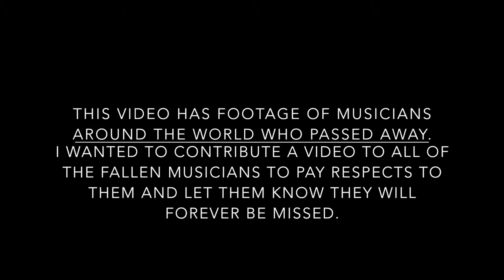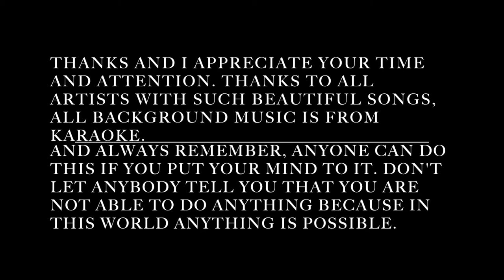直到时间 miss you (cover) Rolling Stone untilthetime music video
THIS IS ROLLING STONE'S MISS YOU KARAOKE COVER BY ONE OF THE ARTIST I AM WORKING WITH. THIS VIDEO HAS FOOTAGE OF MUSICIANS AROUND THE WORLD WHO PASSED AWAY.

HERE IS A LIST OF OUR FIRST 30 SONGS

!. Heal The World Micheal Jackson

2. Every woman in the world Air Supply

3. Change The World Eric Clapton

4. Top of the World Carpenter

5. That's the way of the World Earth wind and fire

6. Beautiful day U 2

7. I Love Music O' Jays

8. Miss You Rolling Stones

9. Let it Be Beatles

10. Smooth Santana

11. Everybody Backstreet Boys

12. America the Beautiful Unknown artist

13. Carribean Queen ( Lana Harris) Billy Ocean

14. Super Freak Rick James

15. I don't want to miss a thing Areosmith

16. Taking Care if Business BTO

17. U Remind me Usher

18. Californication Red Hot Chilli Pepper

19. Stayin' Alive Bee Gees

20. Hotel california Eagles

21. Never Rain in South California Albert Hammond

22. One moment in Time Whitney Houston

23. Unbreak my Heart Toni Braxton

24. Amazing Grace unknown Artist

25. My Baby You Marc Anthony

26. Everytime I close my eyes Babyface

27. A little more time on you (Ted Santos) N'sync

28. Give Me You Mary J. Bliege

29. Know Me Knowing You ABBA

30. 1999 Prince